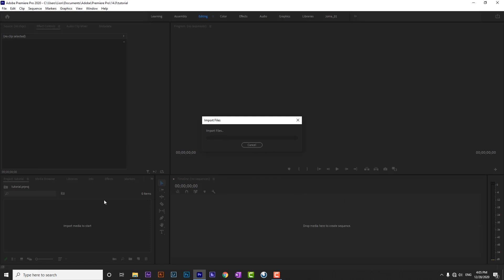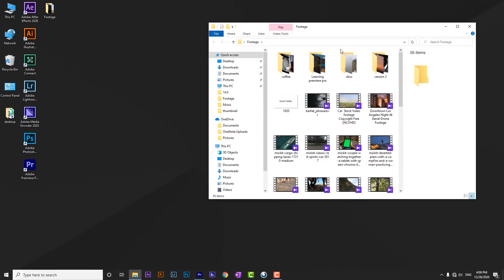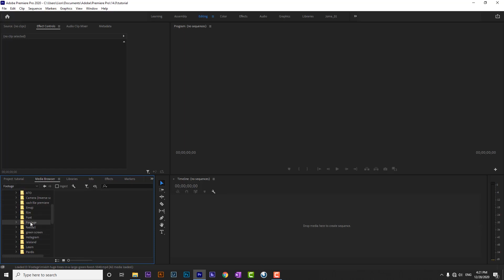آموزش صفر تا صد پریمیر - جلسه چهارم- ایمپورت کردن